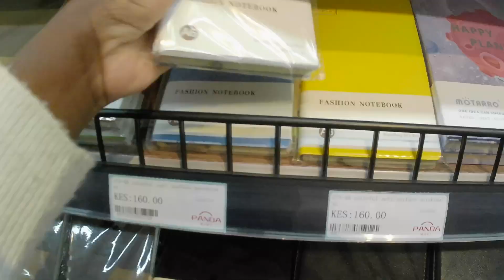LIVING ALONE | A WEEKLY VLOG | Ms Martina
XOXO